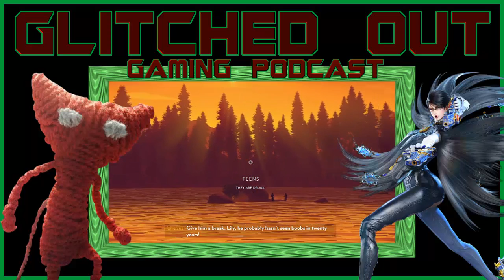Glitched Out Gaming Podcast | Episode 29 | Goodbye GameTrailers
On this episode we raise our flag to half-mast as we mourn the end of GameTrailers in our Topic of the Week. We also chat about the announcement of Quantum Break coming to PC and if exclusives are a good/bad thing. Then there's the chance of KNACK 2 and how Square Enix stealth dropped Final Fantasy IX (aka: the best game ever in the eyes of Lord X) onto iOS and android.

Give us suggestions, comments, and/or questions in the comments section below!

Myself, Big Boss, ECW James, and Israel are just fans and not industry professionals. We have no inside tips or information and only go by what we read/watch. Our podcast is souly from a fans point of view! Also, we make no profit from this! Just fans after all!

The_LordX
The_Highwind32
israelpacheco89
House_Rage